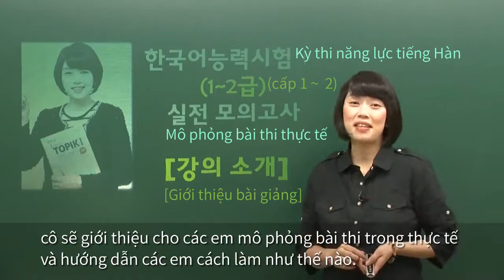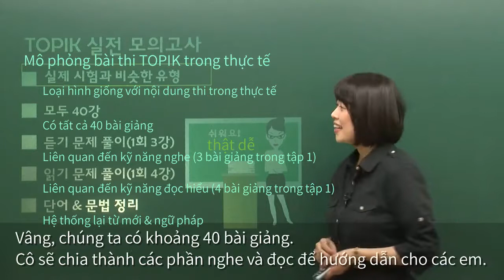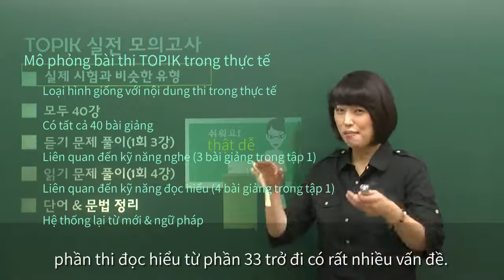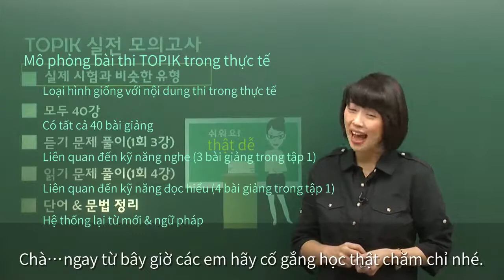The first step of learning TOPIK (Vietnamese subtitles)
Lectures for studuents who are studying TOPIK for the first time
Lectures that helps you prepare for TOPIK by revising questions formats that are frequent exam questions
Lectures that teach you how to qualify TOPIK I at once

TOPIK을 처음 공부하는 학생들을 위한 강의
시험에 자주나오는 문제 유형을 미리 풀어 볼 수 있도록 TOPIK 시험을 준비할 수 있는 강의
TOPIK I 시험을 한번에 합격할 수 있는 방법을 알려주는 강의